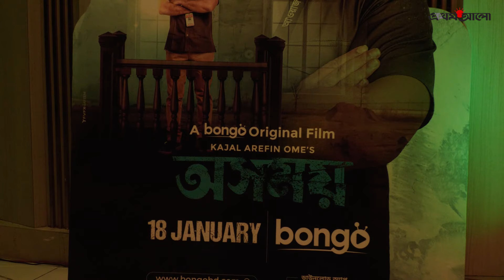'তুফান' এর শুটিং শুরু হবে কবে - জানালেন রায়হান রাফি | Raihan Rafi | Toofan